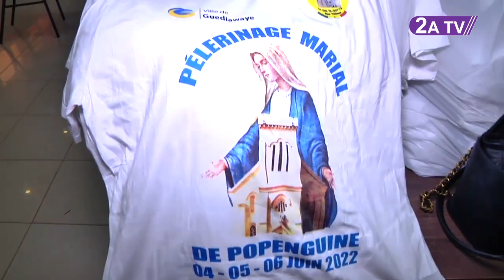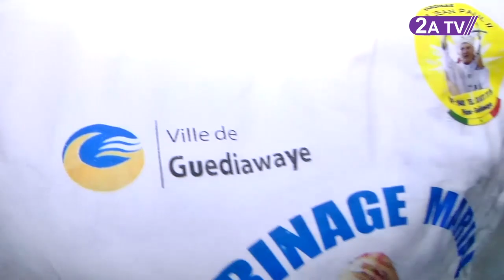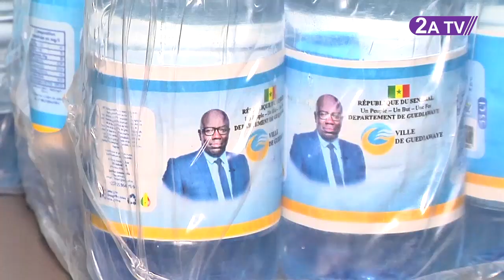POPENGUINE 2022: le maire Ahmed AIDARA reçoit les jeunes catholiques de Guédiawaye